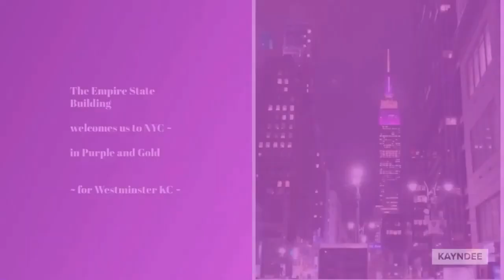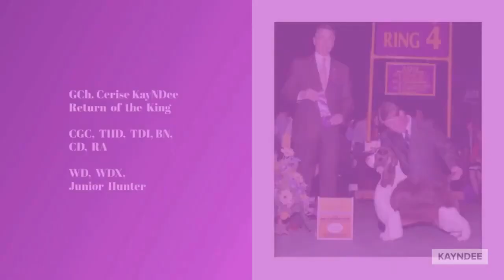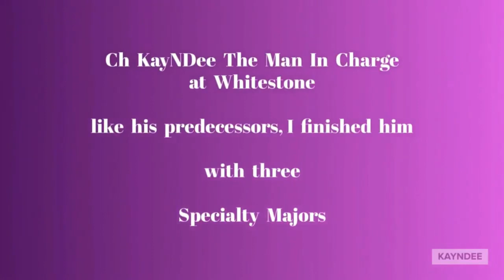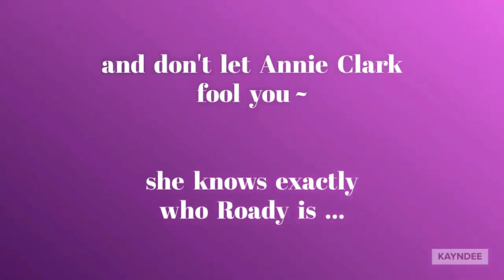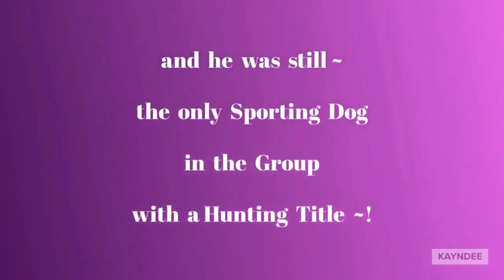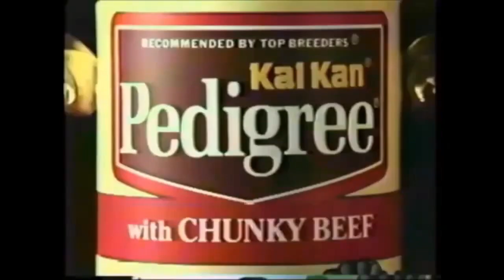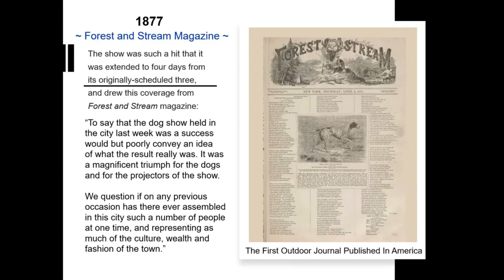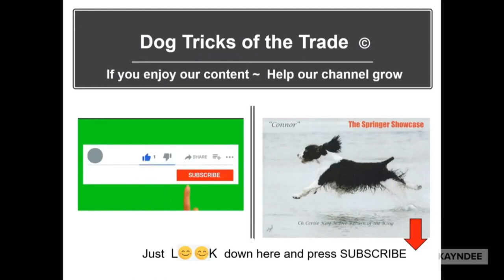The Winning of Westminster King of the Road's Legacy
LIVE Footage of the 1985 & 1986 Sporting Groups

BIS-BISS Ch KayNDee King of the Road  CDX, WD ~ 1985 & 1986 Westminster KC Best of Breed

"Roady" was the only dog in the Sporting Groups (both years) that had a Hunting Title ~ Blazing the Trail for so many more to come.

Roady's nephew "Tintinnabulation" was preserved by the Pedigree/KalKan company in my Top Breeder TV Commercials ~ starring "Tinny"
BIS-BISS Ch KayNDee Tintinnabulation CD, WD, WDX, Junior Hunter ~ circa 1989~1991

1993 Award of Merit winner at Westminster and the 1st All-Breed BIS winning Springer to earn an AKC Hunting Title.

SPECIAL BONUS:  CH 6 from THE BOOK I am working on~!
the History of Westminster KC ..

THE BOOK
The History of the English Springer in America
and The History of the Bench-Bred American Springer in the field... and so much more.

YouTube is running commercials In my Videos now ~~ They are making $$ but my Springer Club is Not.
I need to monetize this channel to pay for our ESS annual events.

This Link will connect you to the SVESSC Club PayPal account for DONATIONS! thank you